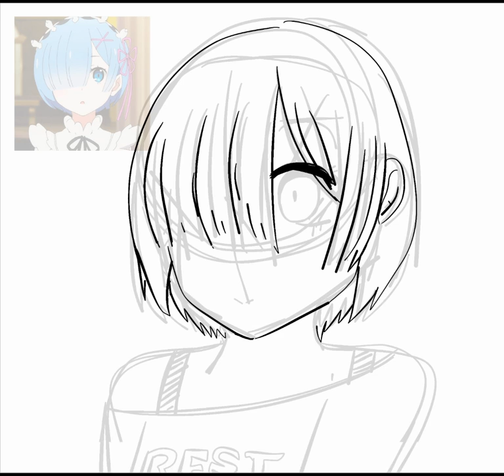Random SpeedPaint of Horse Casual